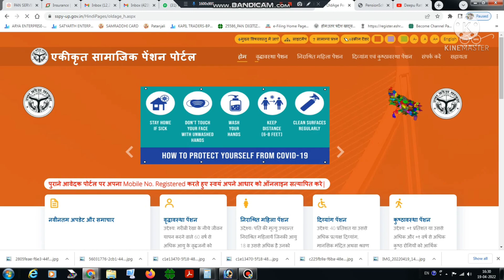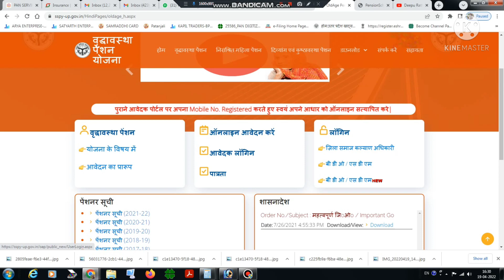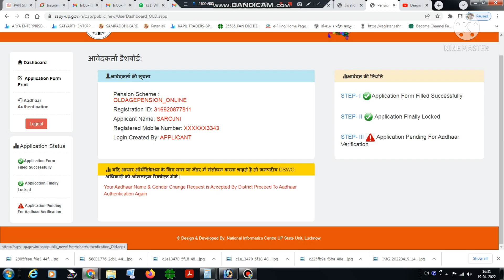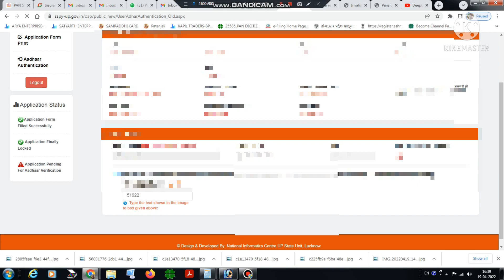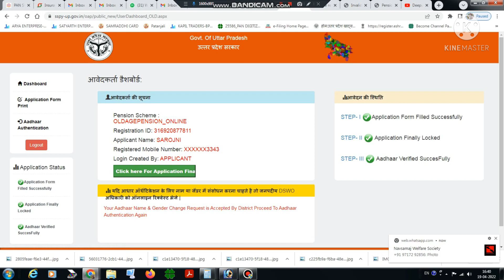पेंशन की रिक्वेस्ट पास होने के बाद kyc कैसे करें | Vridha Pension KYC Kaise kare |Vidhwa Pension KYC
Title - पेंशन की रिक्वेस्ट पास होने के बाद kyc कैसे करें | Vridha Pension KYC Kaise kare |Vidhwa Pension KYC